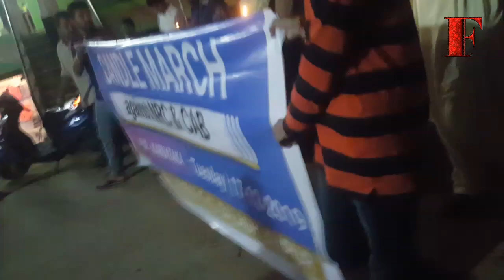Protest against CAB & NRC || ALIPUR, KARNATAKA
ALIPUR KARNATAKA

Protest against CAB, NRC .
 PEOPLE  OF INDIA DOING PROTEST AGAINST CAA BILL WHICH IS AGAINST OUR CONSTITUTION ,
THIS BILL BROUGHT BY BJP TO TARGET MUSLIMS  ...

IF U LIKE THIS VIDEO PLEASE DO COMMENT, AND  SHARE...

THANKS